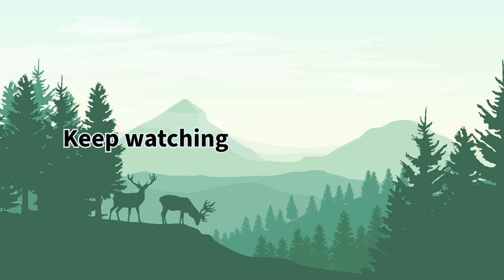Preventing strawberry damage caused by masked palm civets ハクビシンによるイチゴの食害対策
徳島県那賀町のビニールハウスにて。
ハクビシンによるイチゴの食害対策をしました。
ビニールハウスに開けらた穴を塞いだところ、メスのハクビシンが1匹、箱罠で捕獲されました。
捕獲効率の向上には被害対応が重要です。